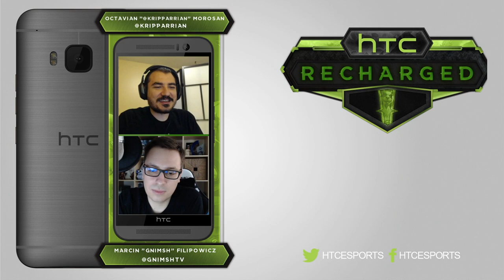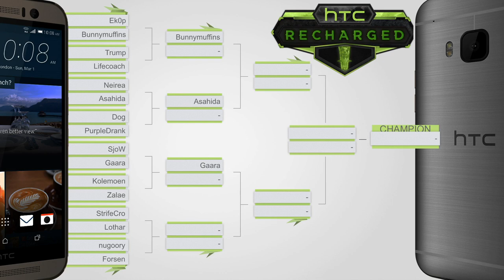SjoW vs Gaara | Round of 16 | HTC Recharged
G1: 4:39
G2: 20:28
G3: 28:09
G4: 40:47